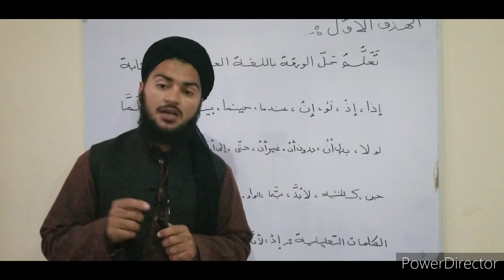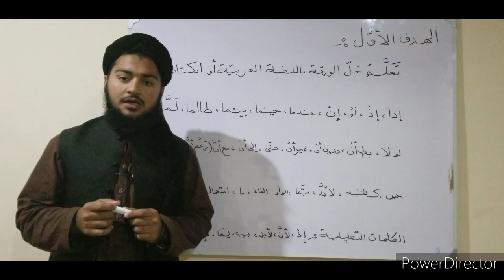عربی میں پرچہ حل کرنے کا طریقہ سیکھنا یا عربی مقالا سیکھنا Arabi mai paper hal karni ka tareqa sekna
عربی میں پرچہ حل کرنے کا طریقہ سیکھنا یا عربی مقالا سیکھنا/تعلم حل الورقة باللغة العربية أو تعلم المقالة باللغة العربية
Arabi mai paper hal karni ka tareqa seekna ya arabi maqala.